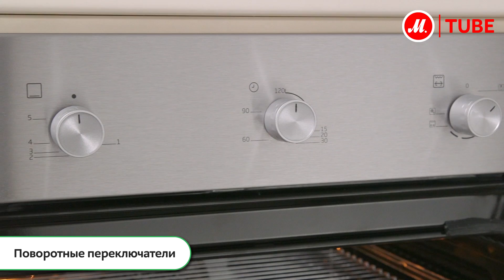Видео о газовом духовом шкафе Beko BIG 22101 X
Beko BIG 22101 X – газовый духовой шкаф шириной 60 см с грилем и электромеханическим вертелом, укомплектованный металлической решёткой и противнем.

Дверца выполнена из прочного 3-слойного стекла, которое почти не нагревается во время работы духовки. Внутренняя поверхность камеры покрыта эмалью лёгкой очистки, поэтому удаление с неё загрязнения не составит труда.

● Выбрать и купить Beko BIG 22101 X, прочесть отзывы покупателей, инструкцию пользователя и подробные характеристики можно на сайте «М.Видео»; или посмотреть все встраиваемые газовые духовые шкафы Beko по ссылке